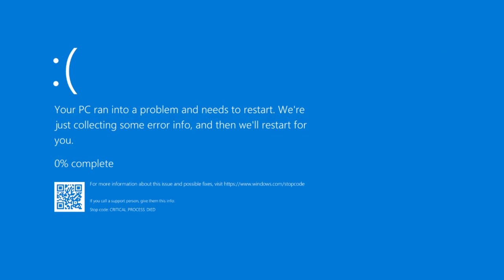Friday Night Funkin' - Perfect Combo - Untitled Goose Mod + Cutscenes & Extras [HARD]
This was honestly such an INSANELY good mod, I never expected Untitled Goose of all games to get such amazing treatment for an FNF mod! I saw someone on gamebanana comment that this is the closest we'll get to a Indie Cross Untitled Goose update and I honestly couldn't agree more, it was AWESOME! All the sprites and artwork just look sooo damn good and capture both the FNF and the UG style really damn well! Coupled with those awesome animations and different stuff happening in all of the songs, it was just such a cool experience filled with a ton of variety! Super cool gimmicks as well and a LOT of them too, which is always fun to have! A super good selection of songs too, all of them just sounded sooo damn good and that extra song with the little duck desktop widget was super cute and a really fun idea! Honestly just a great mod overall, loved it so much! Hope you guys enjoy!

0:00 - Untitled Song
1:44 - Trouble Maker
3:39 - Town Menace
5:44 - Ending
6:05 - Desktop

Channel Info:
This channel consists of videos about modifications to a rhythmic video game (some of which I personally worked on) that range from slightly difficult to very hard for most players. Four arrows fly towards the screen forcing you to press them at the right time to the music. Hitting all the arrows in a song counts as a "Full Combo", which is very hard to do and takes a lot of time and practice to be able to do consistently and is the main gimmick of my channel, which I showcase in each video. I also include secrets and extra content that might’ve been undiscovered and show them off through instructional and entertaining ways that can be used as guides, as well as occasionally adding my own input on things happening in the video, all done through my creative editing style that focuses on being concise and transformative. In the descriptions I give my in-depth opinion on the video game as well as timestamps for each part of the video. All the videos were played, recorded and edited by me.